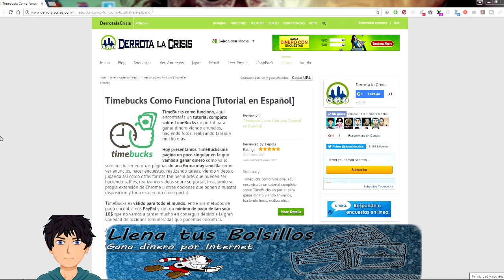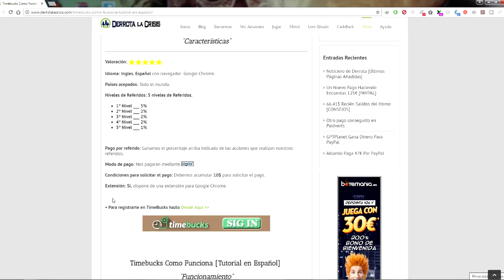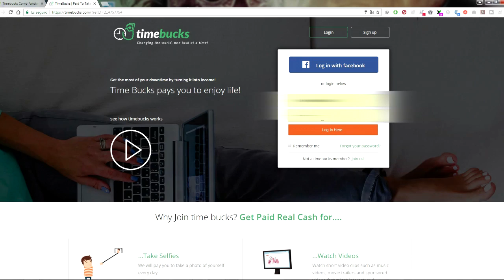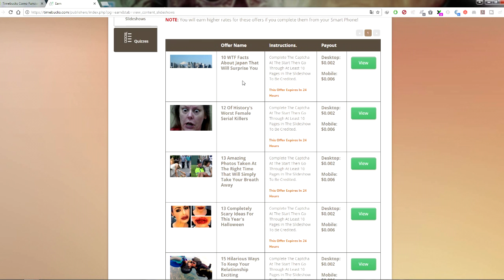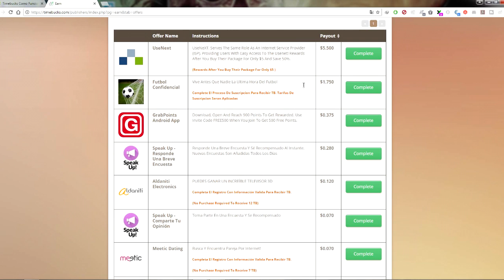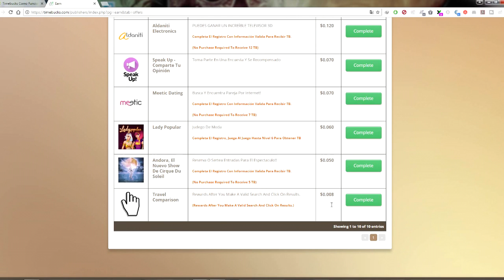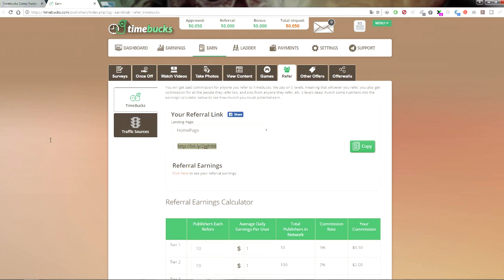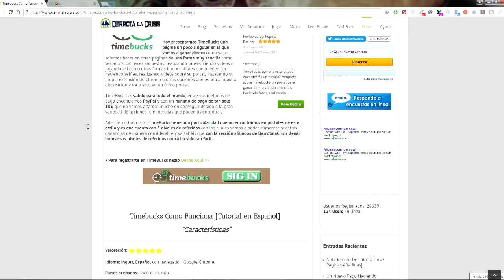Como funciona Timebucks | Gana dinero para Paypal fácil realizando sencillas tareas por internet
En el vídeo de hoy les presento una nueva página para ganar dinero para paypal llamada Timebucks. En esta página nos pagaran por realizar sencillas tareas desde desde casa, muy fáciles de completar.

Nos pagaran por completar encuestas, enviar selfies, hacer vídeo promocionando Timebucks y otras muchas más. Además tendremos una encuesta diaria de 0.01$ (por responder una sola pregunta)

Página añadida recientemente a Derrota la Crisis que se añade dentro de la familia y en la que trabajaremos para ganar mucho dinero gracias a los referidos, no te lo pierdas ya que no te arrepentirás. Me tendrás como soporte para resolverte cualquier duda y ayudarte a crecer.